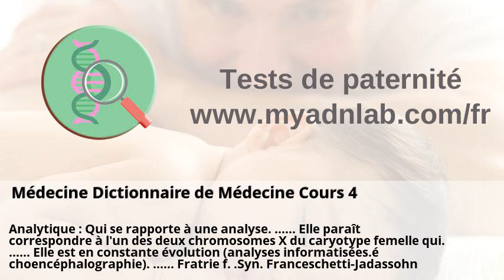Un test génétique pour détecter l'intelligence de son futur bébé ?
Un test génétique pour détecter l'intelligence de son futur bébé ? Laboratoire d'analyses Eau - Environnement | CARSO . Cancer — Wikipédia . une étape majeure dans le diagnostic des cancers héréditaires . La trisomie 21 : origines et quelques chiffres | Planet-Vie . Génétique et environnement déterminent votre personnalité | Slate.fr .